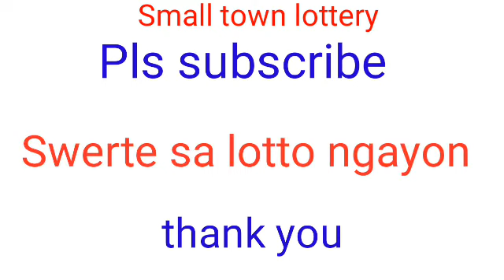STL - NEGROS OCCIDENTAL,SORSOGON January 15, 2022 3RD DRAW RESULT